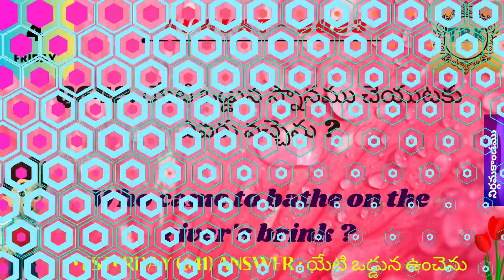4-AUGUST-2023_FRIDAY_TELUGU BIBLE QUIZ_TELUGU BIBLE KNOWLEDGE_DAILY BIBLE QUIZ_TODAY BIBLE QUIZ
4-AUGUST-2023_FRIDAY_TELUGU BIBLE QUIZ_TELUGU BIBLE KNOWLEDGE_DAILY BIBLE QUIZ_TODAY BIBLE QUIZ